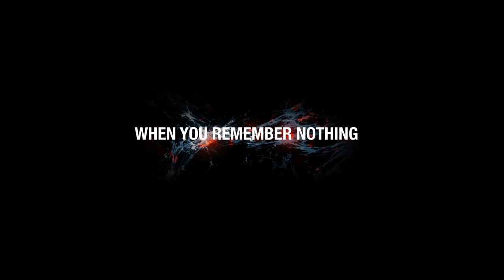Awake - Offical Trailer (Jonathan Rhys Meyers, Francesca Eastwood)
On a quiet evening, a shabby beige sedan speeds down a country highway. Dust and gravel fly through the air when suddenly the car slides out of control into a ravine. Later a man wakes up in a hospital bed with no recollection of who he is or how he got there. His nurse Diana (Francesca Eastwood) is unable to find any identification and refers to him as John Doe (Jonathan Rhys Meyers). The police barge into the hospital, accusing John of being a serial killer responsible for the murder of several young women in the area. As the Sergeant ushers John into a private room for questioning, he manages to escape with the help of Diana, who is convinced of his innocence. The fugitives then set off for the last crime scene in search of clues and answers to clear John's name but the benevolent nurse will soon uncover the shocking truth behind the amnesiac's identity and the web of deceit that will lead him to a final fight for his survival.
Stars:  Jonathan Rhys Meyers, Francesca Eastwood, Malik Yoba, William Forsythe
Director: Aleksandr Chernyaev
Writer: Elana Zeltsern
Available On Demand and Digital August 16, 2019